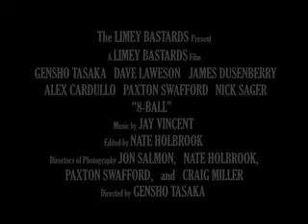8-Ball: The Movie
An action film for a film festival in Santa Monica. Its going to Sundance as part of a series. Enjoy it. I produced and starred in this piece. We are hoping for a "sequel".

Yes, its a trailer. That's the point.